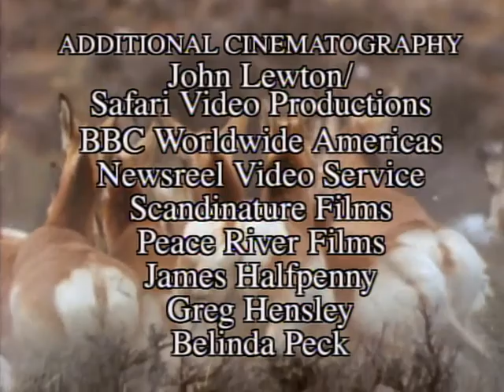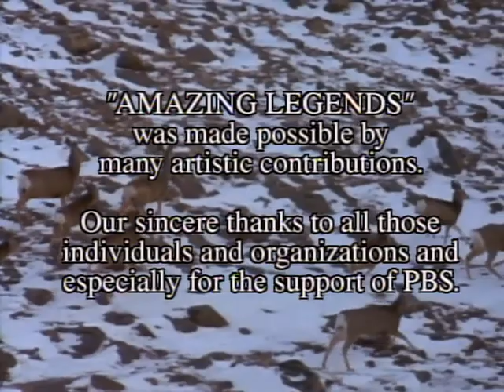Wild America | Special E10 'Amazing Legends' | Wild America Animal Channel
🟠 Title: Wild America 'Amazing Legends'
🟠 Summary: Watch spellbound as mighty Grizzly and ferocious Cougar come to savage blows. Witness attacks on humans by deadly Whitetail Deer and dive-bombing Goshawk. Meet the blood-drinking Vampire Bat. See a Rattlesnake using deadly venom on its arch-enemy - the incredible Roadrunner. Nature is seen at its most amazing.

Directed by: Marty Stouffer
Cast: Marty Stouffer
Year Released: 1998

🟠 Rating: TV-G